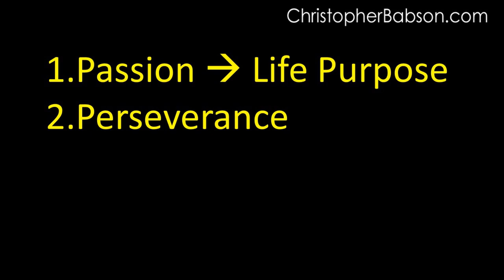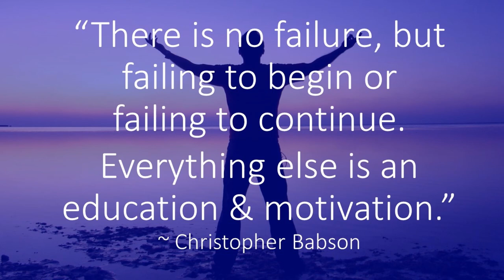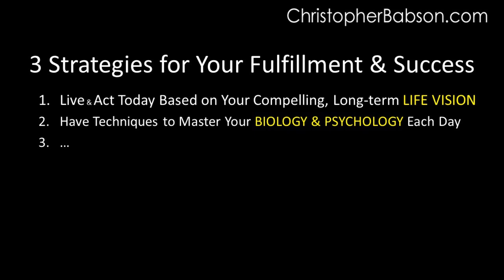Happy Life. How to Create Self Fulfillment, Happiness & Success. Life Skills & Strategies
Top New Self Help Life Skills YouTube Channel for Developing Positive Mindset, Motivation, Happiness & Fulfillment.

Hey friends. Want 3 quick strategies for living, experiencing, performing and succeeding to your greatest life potential? To be happy and fulfilled? Then watch this, and my other, personal development, life skills strategies videos.

3 keys to happiness, fulfillment and success in whomever and whatever you hope to achieve in and with your life.
1) Have a clear, compelling, LT vision of your life purpose. The extensive studies on what differentiates life’s most successful people, as done by Ivy League researcher, Angela Duckworth, show that life’s most successful people share two qualities that are determined to be the greatest factors behind their success:
a. #1, they are passionate. And with a Passion so strong, they define their great passion as their life purpose. The driving force behind greatest meaning and personal fulfillment in life.
b. And #2 perseverance. Because any and all significant success takes years. Years of so called failure after so called failure. But, as I like to say, there IS no failure, but in failing to begin. Or failing to continue. Everything else is but an education and motivation.
So have a clear, compelling long-term vision of your greatest life passion and purpose and persevere. Never doubt and never give up. Because even if you don’t achieve your purpose as originally envisioned, the person you become and the things you’ll achieve on your path, will cast a massive shadow over the person you’ll become if you don’t.
2) And the second main piece of advice: Remain mindful that you are both biology and psychology. And just as a rocket engineer or a computer engineer must be a master at their technology, and a professional athlete must be a master of their biological and psychological technology and a doctor a master of theirs…
You must be a master of your technology. Both your psychological technology. Your software as it were. And your biological technology. Your hardware.
And your hardware affects your software, as your software affects your hardware.
And not just in obvious ways, like if we neglect our biology and get sick or we don’t get sufficient sleep.
Understand that, each and every day of your life, your productivity, your level of performance and your achievements are wholly determined by the quality of two things: your psychology and your neuro-biology that very day.
And if your body is less than optimal in serotonin, testosterone, adrenaline, dopamine and sometimes, in oxytocin, then this is going to negatively impact, not only the quality of your life experience that very day, but it will also negatively impact your level of performance and achievement that day.
And the truth is, very few of us realize this, and one day becomes another day, becomes a month, a year and a lifetime. And we’ve unknowingly built our lives on a foundation of self-sabotaging psychology and biology. Under-living to our potential. And under-achieving to our potential.
So my advice is to never stop learning. Grow constantly. Evolve in self-awareness, mindfulness and understanding of how to master your technology. Your biology. And your psychology. Because these, indeed, are the instruments of the quality of both your daily, moment by moment, life experiences. As well as the quality of your ultimate life achievements.
And finally, know that, as crucial as this knowledge is, the famous quote is a lie. Knowledge is NOT power. Knowledge is only POTENTIAL power. Because haven’t you time and again intended to use some ahaa moment or other new awareness or knowledge that you knew would be a game-changer for you? And you never used it? Or used it weakly and once?
So use the techniques available to turn your new awareness and knowledge into actual mindset change, habit change, behavior change and new skill applied. Applied habitually, consistently and exceptionally.

FOCUS OF THIS CHANNEL
1) Self Help Life Skills Coaching in Self Development, Motivation & Success. Self Improvement & Success Strategies to achieve goals & life purpose.
2) Success Strategies for Leadership Skills Development and Leading Change.
3) Self Help Success Strategies for Public Speaking
4) Self Help Life Skills for Meditation, Mindfulness and Presence for Inner Peace, Joy, Happiness, Prosperity and Personal Power.

christopher babson
chris babson